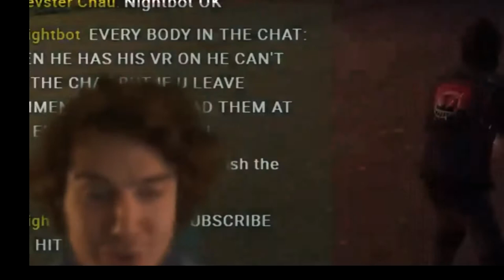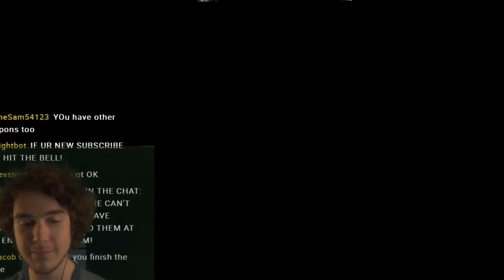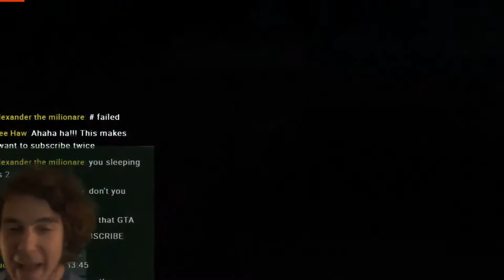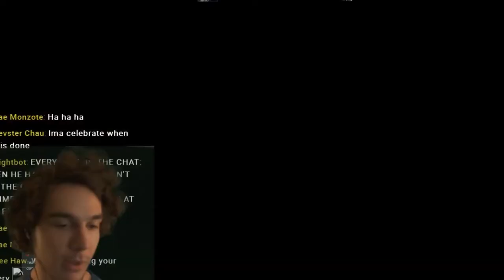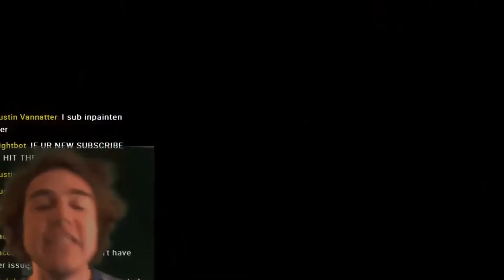ULTIMATE RAGE QUIT COMPILATION (WATCH DOGS 2)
I tryed beating this game but it beat me.
This is from my Final Livestream of the game, I lost it and got very mad and very stuck playing as wrench.